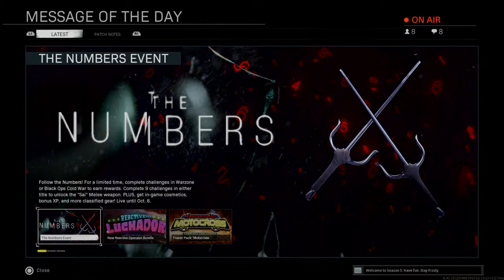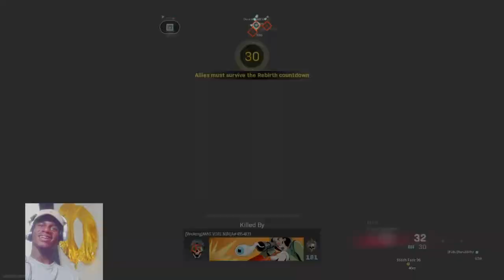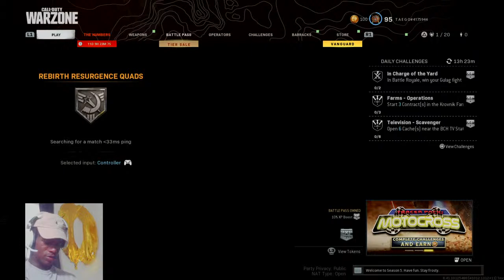WARZONE/RAGE GAMEPLAY . I'm Back:(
I’M LIT 🔥 YOU LIT 🔥 WHY NOT GET LIT TOGETHER GANG 🚀🤝 I LIKE STREAMING SOOOO MAKE SURE YALL LIKE THE STREAM & SUB UP. WE GETTING LIT LIT DAILY 🎬